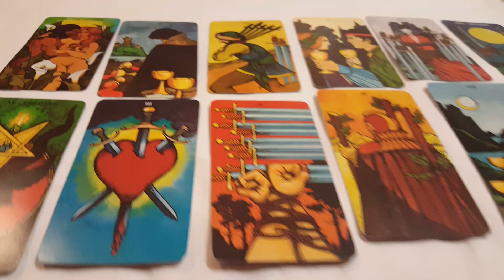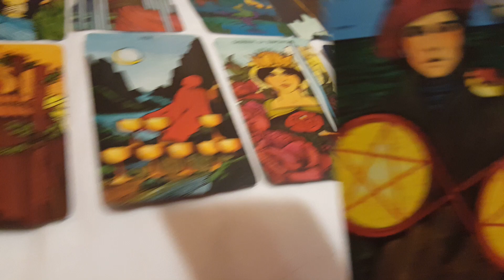Leo's tarot reading truth be told 8-20-2018